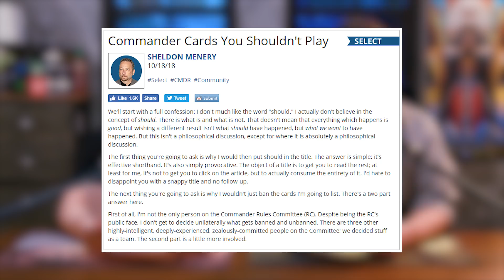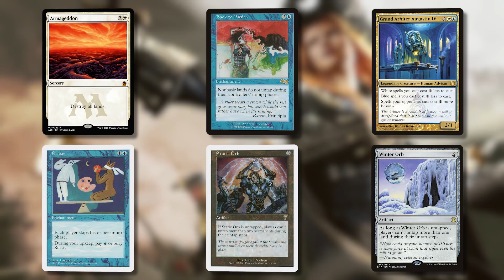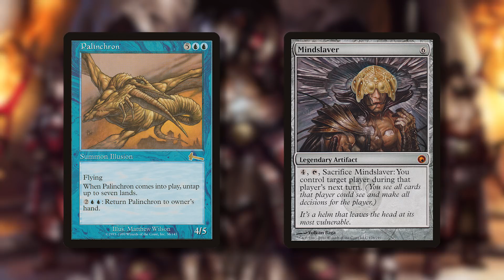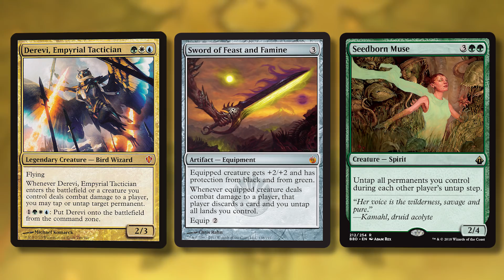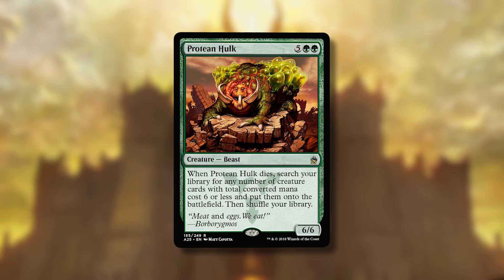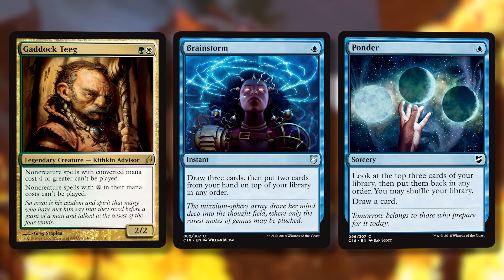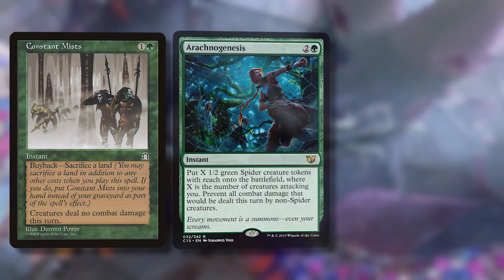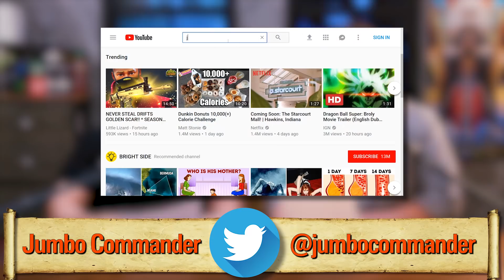Are There Cards You Shouldn’t Play? l The Command Zone 241 l Magic: the Gathering EDH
Show Notes:

Many cards and effects are contentious in EDH. Armageddon, Stasis, Iona, Scrambleverse…the list is long and varies depending on your playgroup.

On this episode we’re discussing a recent article by Commander Rules Committee member Sheldon Menery and asking the question: Are there cards you shouldn’t play?

What we talked about on THE END STEP:

PAI GOW MAGIC!

Enjoying DJ's as a guest host on our show? Be sure to check out his YouTube channel